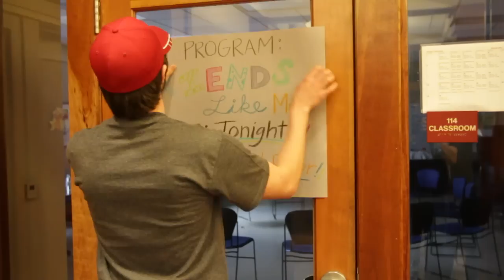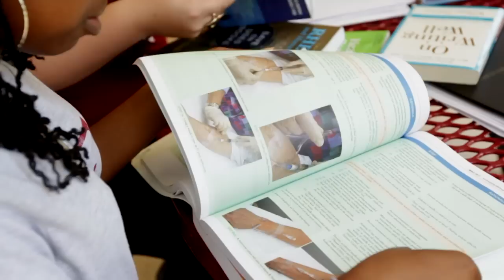Living On-Campus at HSU